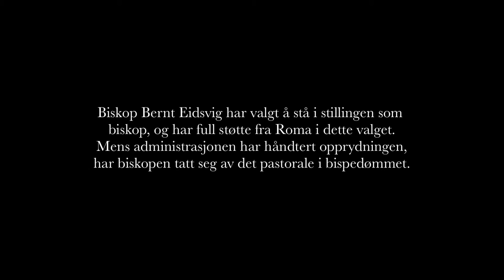Biskop Eidsvig: Rot, ikke juks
I denne videoen til katolikkene i Norge forteller biskop Bernt Eidsvig om sin rolle i en raskt voksende kirke, og hvordan og hvorfor han utfører sine oppgaver. Biskopen deler også noen av sine tanker om den krevende situasjonen i Oslo katolske bispedømme, med pågående politietterforskning og tilsyn fra Fylkesmannen.

Bispedømmet har vært utsatt for til dels sterk kritikk i media. Mange troende har derfor etterspurt biskopens veiledning i denne urolige tiden for bispedømmet. De har behov for å se biskopen og høre hans oppfatning om saken. Dette ønsket er ikke så enkelt å oppfylle, siden biskop Eidsvig selv er én av de tre siktede og derfor må avstå fra å kommentere saksforhold – av hensyn til politietterforskningen.

Mens administrasjonen i bispedømmet har jobbet med medlemsregistersaken, har biskopen fortsatt sin pastorale gjerning med messer, sjelesorg og ledelse av de geistlige. Dette er i tråd med ønsket fra Roma om at biskop Eidsvig fortsetter i sin stilling mens politiet gjør sine undersøkelser.

Siden slutten av april har biskopen reist rundt og meddelt fermingens sakrament til hundrevis av katolske ungdommer i Sør- og Midt-Norge. Disse messene og møter med troende har vært til oppmuntring for ham i en krevende tid.

Våren 2015 gikk Oslo katolske bispedømme gjennom en vanskelig periode i forbindelse med medlemsregistreringssaken.

Biskop Bernt Eidsvig har valgt å stå i stillingen som biskop og har full støtte fra Roma i dette valget. Mens administrasjonen har håndtert opprydningen, har biskopen tatt seg av det pastorale i bispedømmet.

Biskopen forteller om sin rolle i en voksende kirke, og deler noen av sine tanker om den krevende situasjonen.

Spilt inn i Oslo og Ålesund 25.-26. mai 2015. Produsert av Holte Film. Publisert 6. juni 2015, oppdatert 4. september 2015.